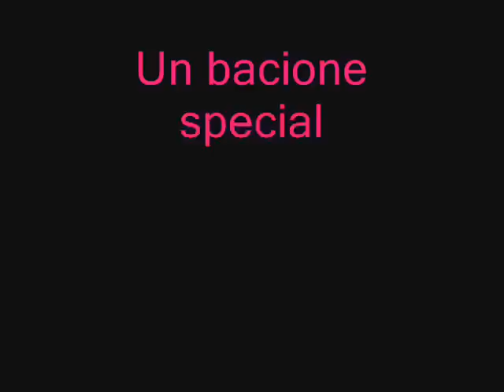Cucina con Chiara: Fusilli con speck e verdure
E' stato difficilissimo cucinare e allo stesso tempo spiegare...spero che il video sia di vostro gradimento!!
Bacioni!